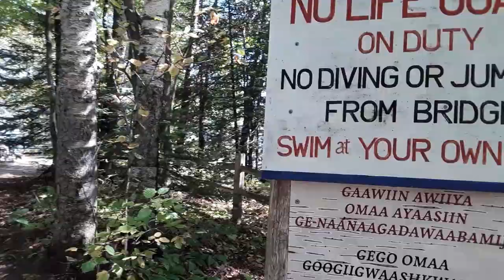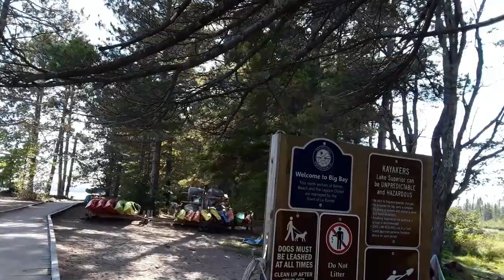LAKE SUPERIOR ISLAND PARADISE!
Hi everyone. We finish our visit to Madeline Island in this video. We'll visit both Big Bay State Park and La Pointe Town Park where we'll see beautiful beaches and rock formations. We'll even get out of the car on our return ferry trip back to Bayfield Wisconsin! If you recall we couldn't get out of the car on the way over because the cars were to close together and we couldn't open the doors. Good thing the ferry didn't sink!

The music in this video is from the "Blue Canvas Orchestra." the house band of the Big Top Chautauqua:

Bayfield Wisconsin. Best Little Town in the Midwest! (as per the Chicago Tribune)